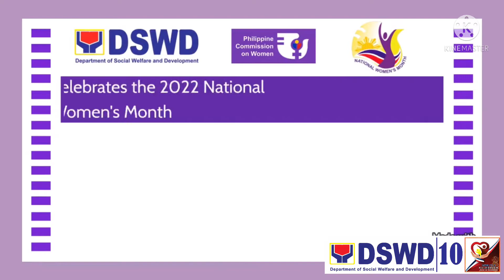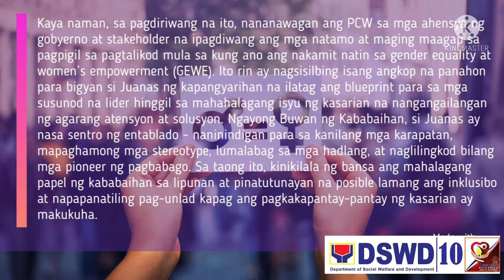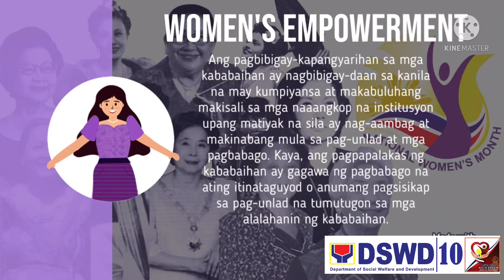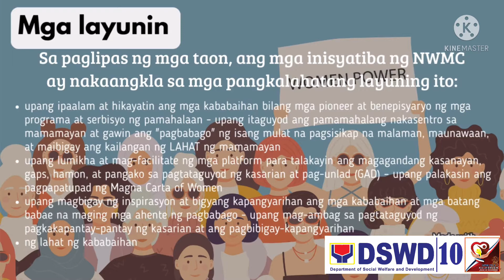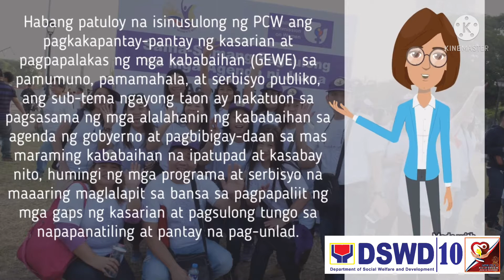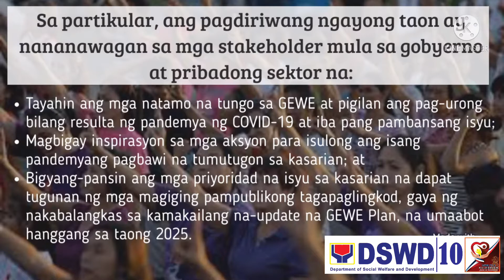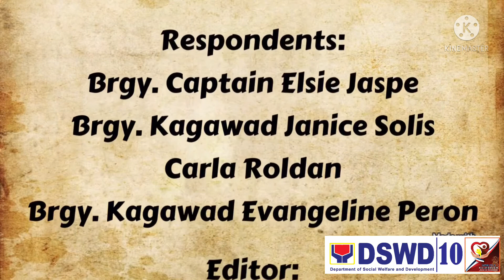DSWD 10 Celebrates | Internation Women's Month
DSWD FO 10 Cagayan de Oro City